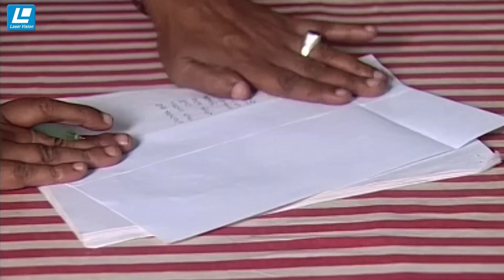ভালো মানুষদের রক্ষা করার জন্য এরকম কিছু ভালো মানুষ সমাজে এখনো আছে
Drama Name – Showrov
Major Cast – Shadhin Khosru, Shamima Naznin, Amirul Haque Chowdhury, Komol, Sayed Hasan Sohel, Ashraf Hossain Tulu, Mona Akter, Polin, Rowson Talukdar, Al Imran, Shantona, Shantoma, Antorik, Mim, Esha, Rudro, Robin